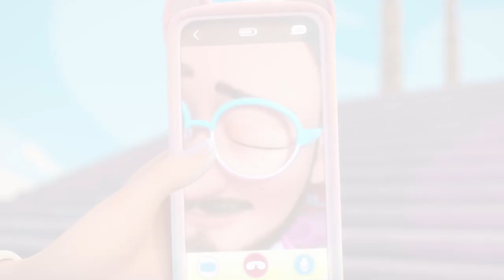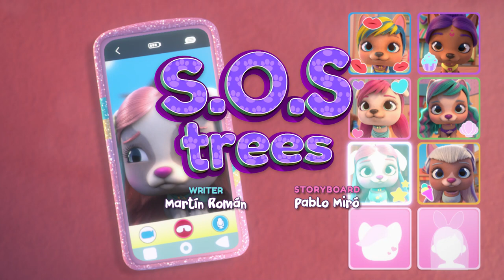Glamour: Katy Perry Style | V.I.P. by VIP Pets in English | Cartoons for Kids, Music & Songs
Welcome to the dazzling world of V.I.P. by VIP Pets! Join the fabulous gang of Juliet, Taylor, Alexia, Lady Gigi, Gwen, and Nyla as they take center stage in their brand-new TV series. Get ready for a glamorous adventure with these fashion-forward pets, now available in English!

Enjoy amazing adventures with your new favorite friends: the VIP Pets in English! These coolest pets with a passion for hair are always ready to have thousands of adventures together. Join Juliet, Taylor, Alexia, Lady Gigi, Gwen, and Nyla as they go on thrilling escapades, explore exciting locations, and uncover surprising surprises in the VIP Pets world.

Step into a world of imagination and excitement with V.I.P. by VIP Pets in English! Inspired by the magic of fashion and friendship, this captivating series invites kids to join the VIP Pets on their incredible journeys. Each episode is packed with laughter, friendship, and unforgettable moments that will captivate young viewers.

Follow Juliet, the fearless leader of the pack, as she guides her friends on extraordinary quests filled with joy and surprises. Taylor, the trendsetter, always keeps up with the latest fashion and is ready to take on new challenges. Alexia, the artistic soul, adds her creative touch to every adventure. Lady Gigi, the glamorous diva, brings style and elegance to the group. Gwen, the energetic skater, adds excitement with her daring stunts. And Nyla, the caring nurturer, keeps everyone together with her kindness.

Join the VIP Pets in English as they embark on thrilling adventures filled with laughter, friendship, and unforgettable moments. Together, they prove that no obstacle can stand in their way because they have each other. The bond of friendship among Juliet, Taylor, Alexia, Lady Gigi, Gwen, and Nyla is unbreakable, and their adventures teach kids the value of teamwork and support.

Get ready to be dazzled by the vibrant world of V.I.P. by VIP Pets in English! From high-energy dance parties to spectacular talent shows, each adventure is a celebration of style, friendship, and fun. Join the VIP Pets as they showcase their incredible hair styling skills and set trends with their fabulous looks.

In the V.I.P. by VIP Pets series, you'll also get the chance to join the excitement at the VIP Hair Academy, where new hairstyles and daring makeovers await! Let your imagination run wild and create amazing looks alongside the VIP Pets. With their guidance, you'll discover the endless possibilities of hair styling and unleash your inner creativity.

Don't miss out on the excitement and glamour of V.I.P. by VIP Pets in English! Join Juliet, Taylor, Alexia, Lady Gigi, Gwen, and Nyla on their thrilling adventures filled with fashion, friendship, and unforgettable moments. Together, you can explore the world of VIP Pets, create amazing hairdos, and experience the joy of friendship. Get ready for an extraordinary journey with your VIP Pets in English!